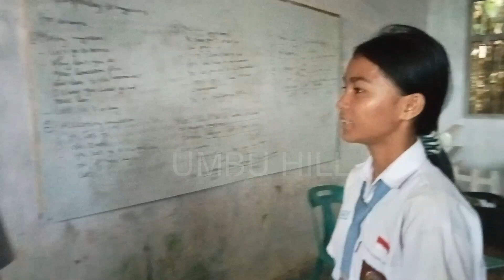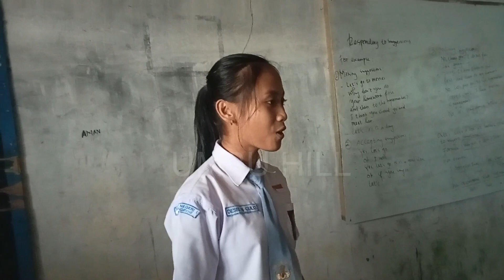Siswa Melakukan Practice Suggestion And Offer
Video Siswa SMA Negeri 1 Mandrehe Melakukan Practice Suggestion And Offer .